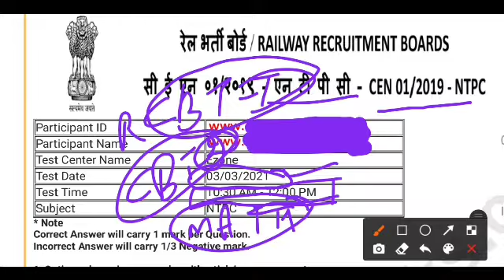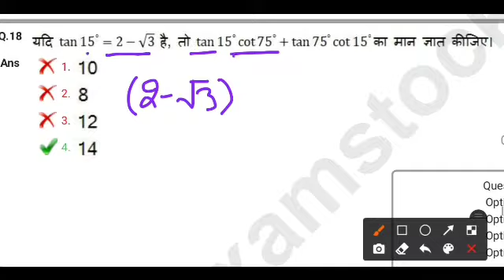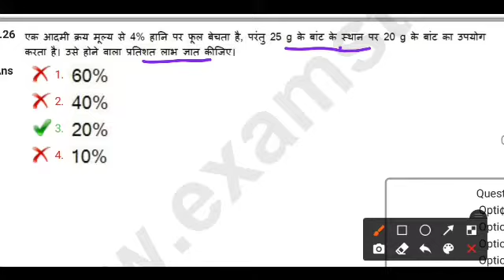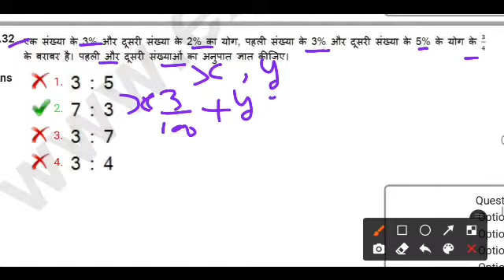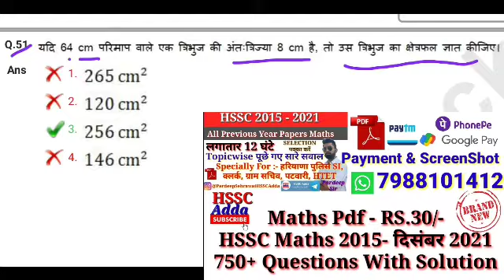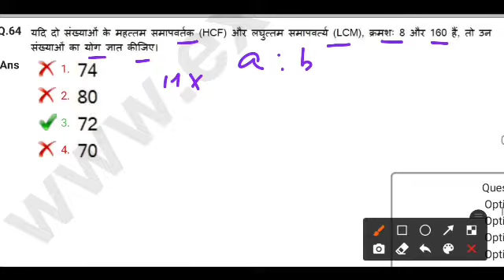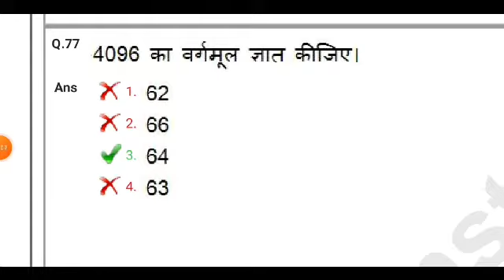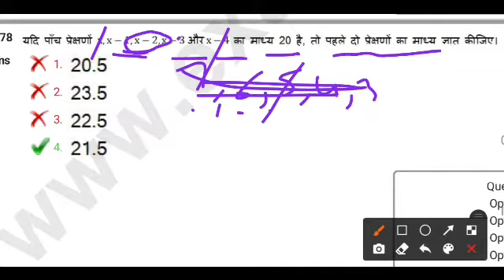NTPC CBT-2/Group D Class #1 || Maths Solution [Set-1] || Pardeep Sehrawat